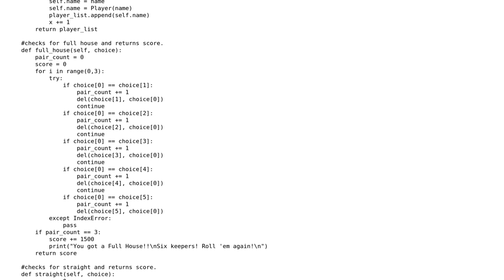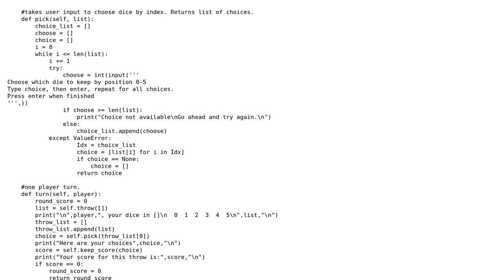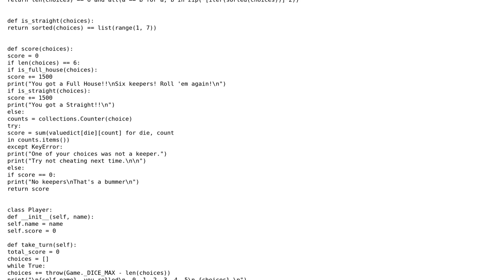Code Review: Ten Thousand: a dice game for multiple players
With thanks & praise to God, and with thanks to the many people who have made this project possible! | Content (except music & images) licensed under CC BY-SA | Music | Images & others | With thanks to user Peilonrayz user Paul K user Jamal and the Stack Exchange Network Trademarks are property of their respective owners. You are responsible for your own actions.